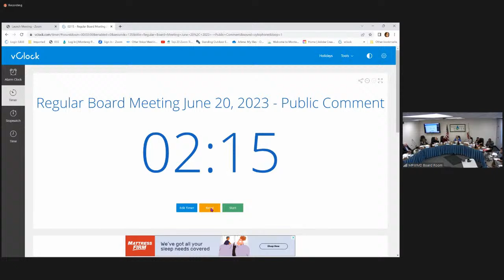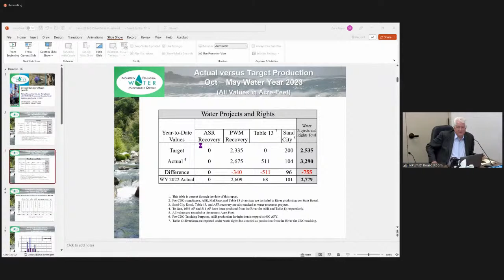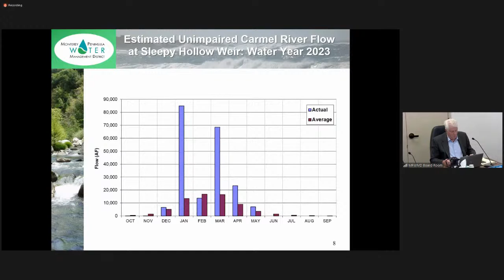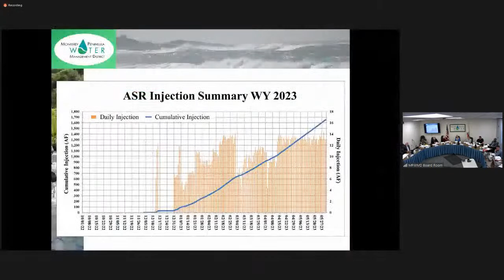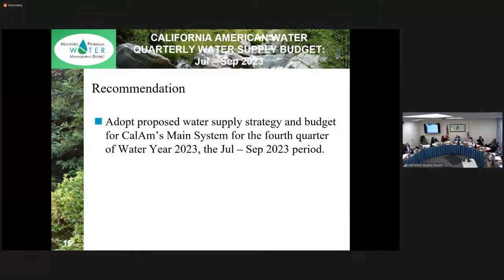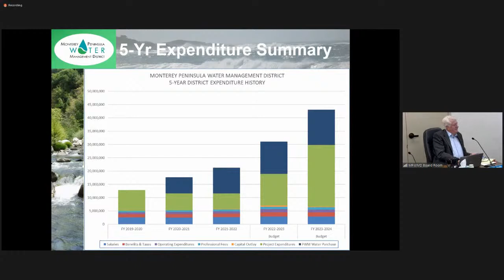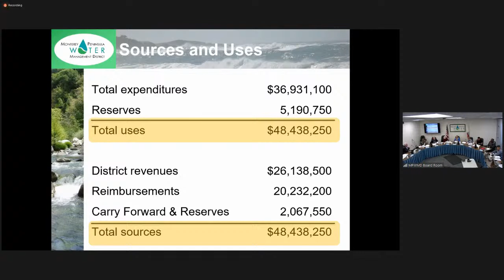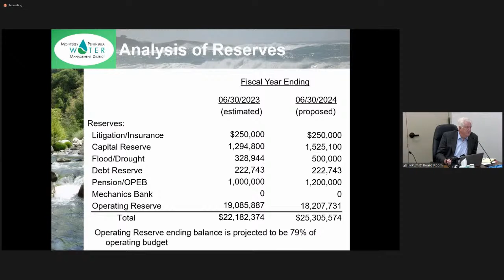June 20, 2023: MPWMD Regular Board of Directors Meeting